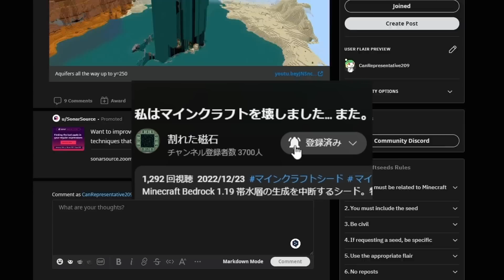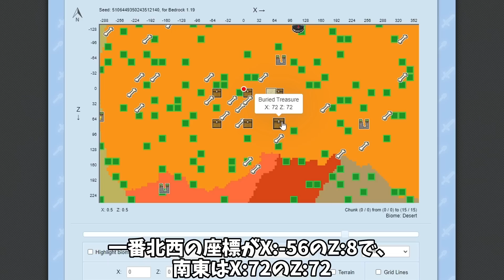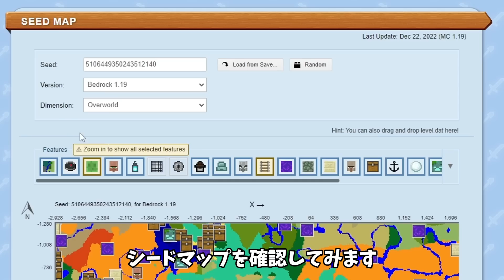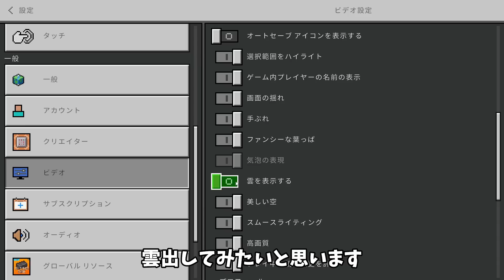またマイクラをぶっ壊してしまった統合版のシード値[マイクラ統合版/1.19.51/Bedrock][Windows/PE/Switch/PS/Xbox]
シード値をぶっ壊す

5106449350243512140